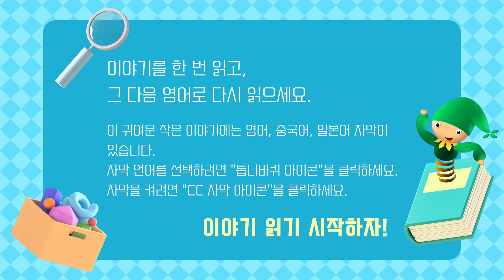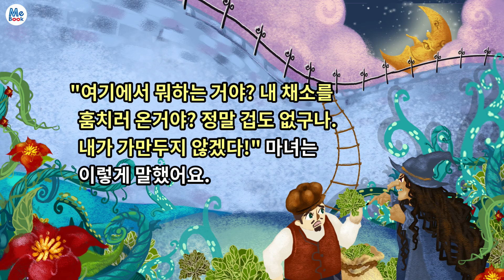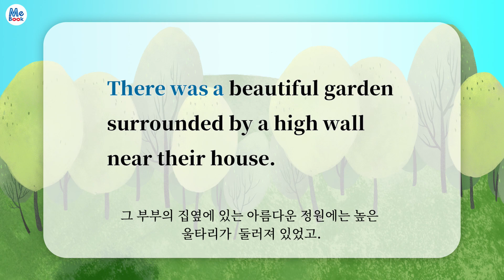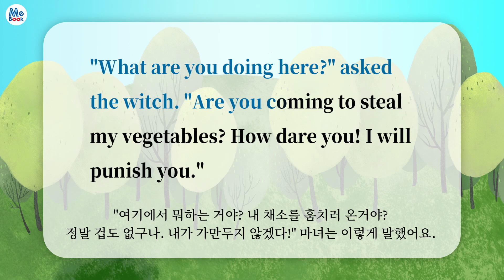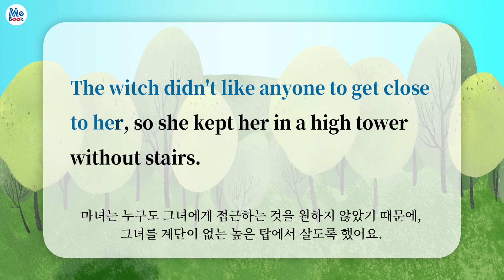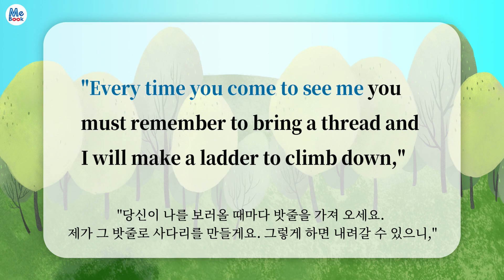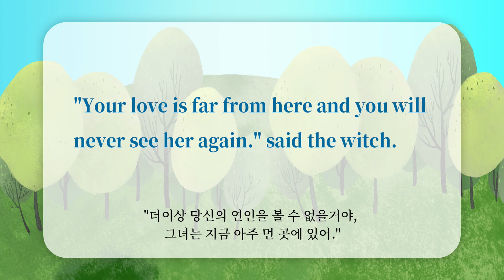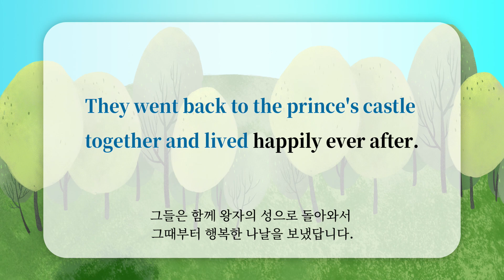라푼젤｜한국어 + 영어｜동화. 그림책｜Wonder Books｜Mebook｜다국어 자막 포함 (CC)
「Wonder Books」 는 아이들이 이야기를 읽으면서 언어를 배울 수 있도록 정교한 삽화와 이중 언어 콘텐츠로 잘 알려진 동화를 수집합니다.

●이 영화는 CC 자막을 채택하고 영문판, 중국어 번체, 중국어 간체, 일본어 자막을 제공합니다. 필요시 자막을 직접 켜주세요. 언어를 전환하려면 "톱니바퀴" 아이콘을 클릭하세요.●

00:00 라푼젤 (한국어 버전)
12:15 Rapunzel (영문판)